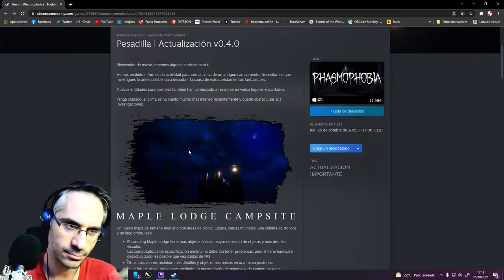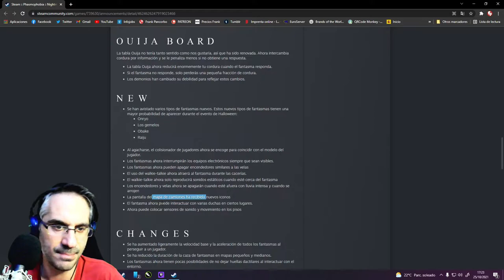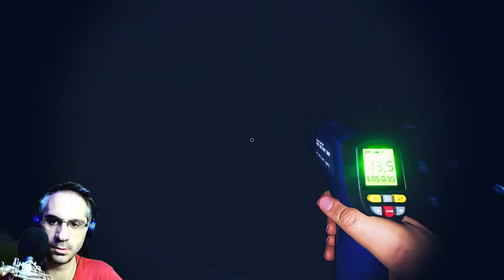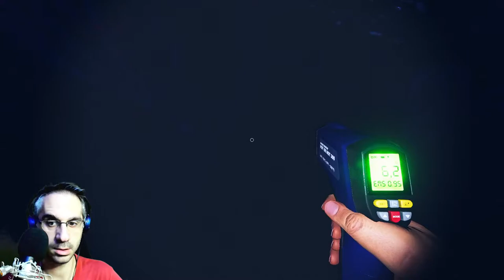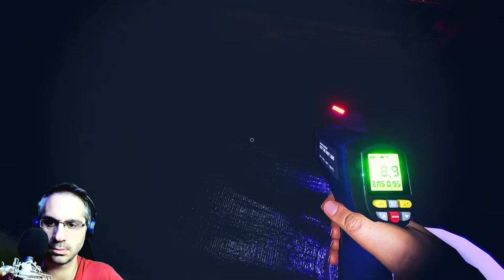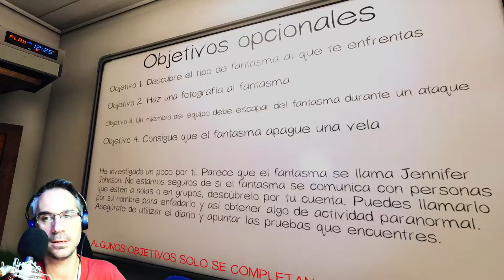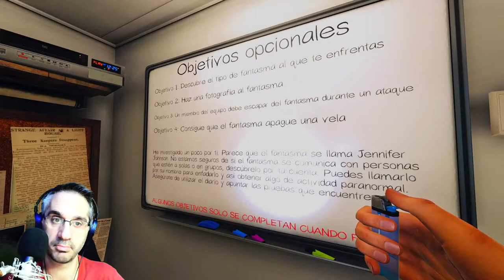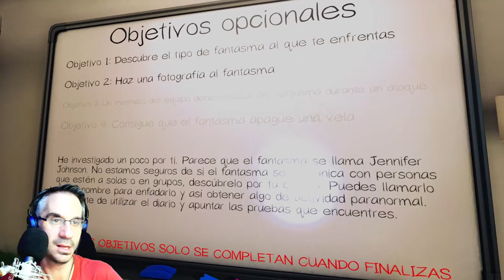PHASMOPHOBIA Notas del parche + NEW MAP !!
Revisamos las notas del parche para ver todo lo que incluye el update NIGHTMARE y jugamos al nuevo mapa donde nos topamos con uno de los nuevos fantasmas !